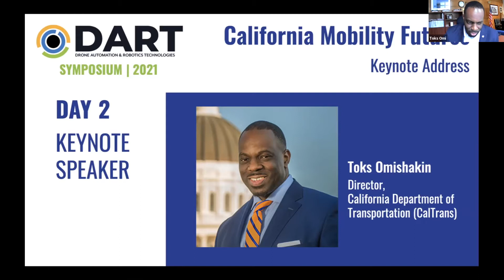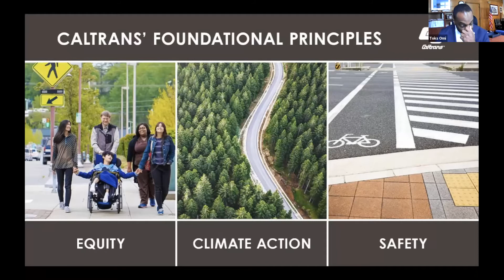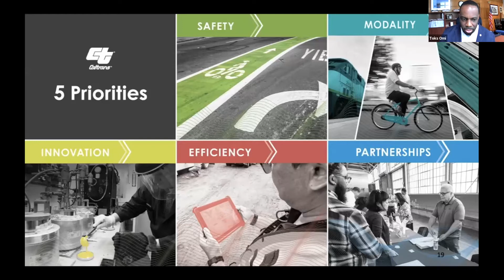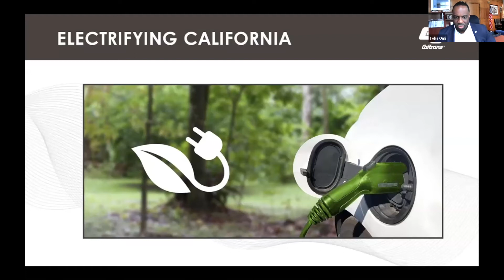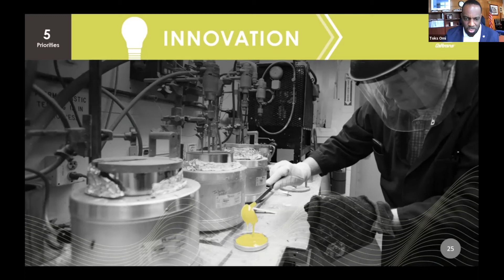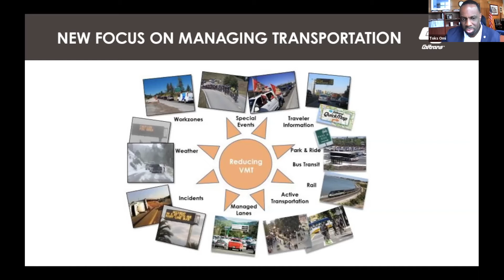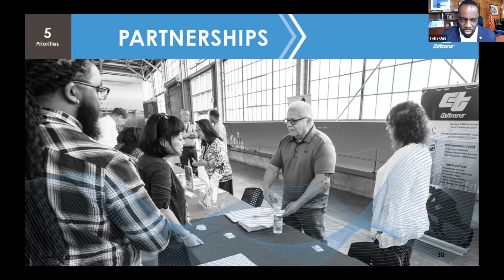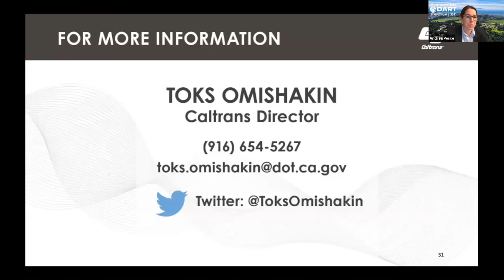DART Symposium Day 2 Keynote: Toks Omishakin, Caltrans Director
Monterey Bay Drone Automation & Robotics Technologies Symposium.